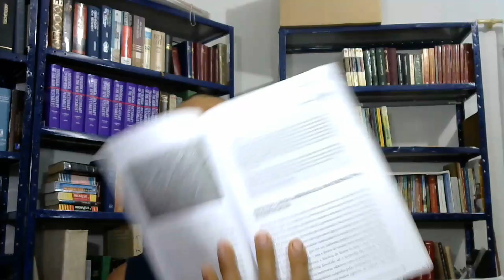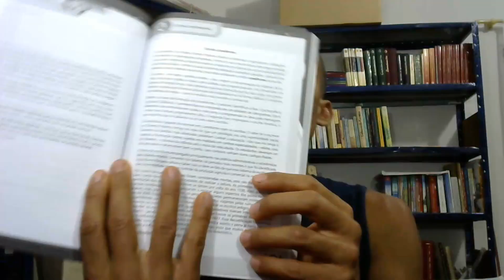Civilizações antigas e a Bíblia